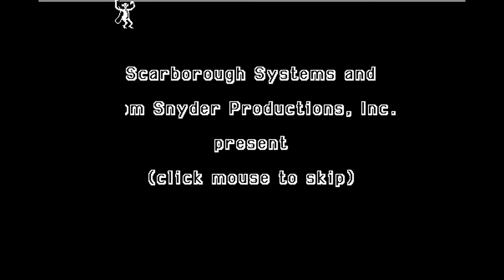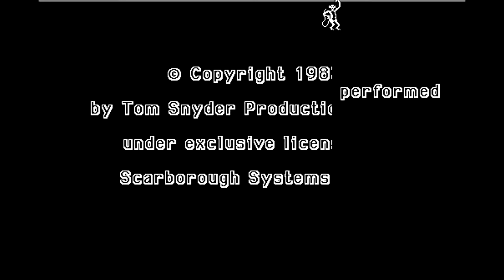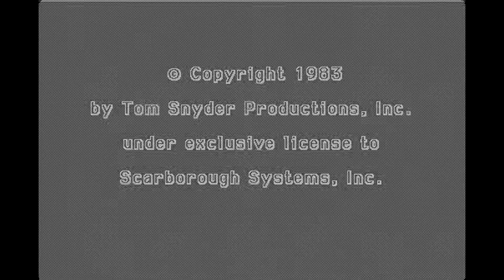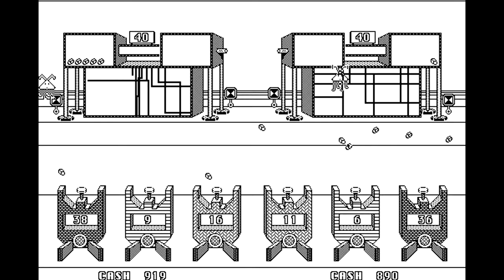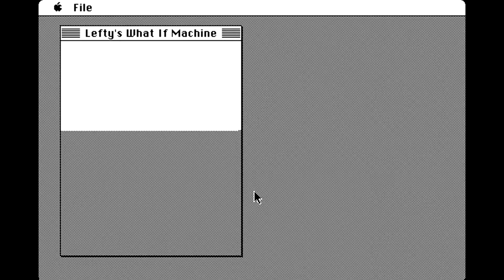Apple Macintosh Longplay - Run for the Money (1984) Tom Snyder Productions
Full playthrough of the early Apple Macintosh game called Run for the Money